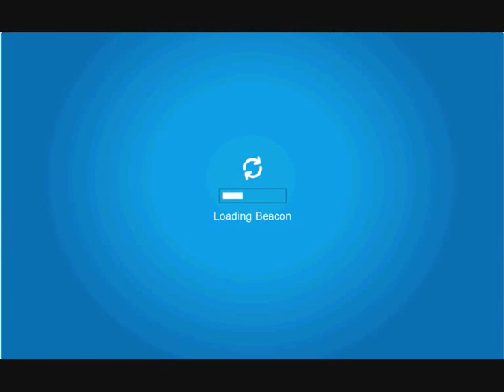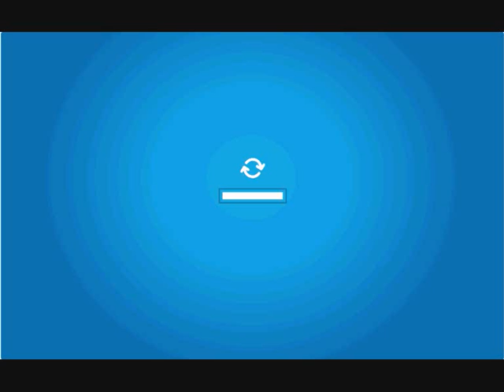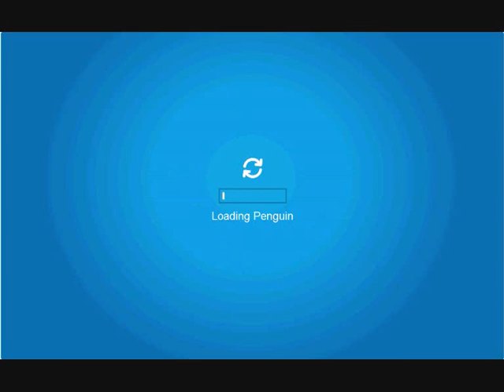Club Penguin Lighthouse Catalogue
Skip to 2:30 for the proper catalogue.